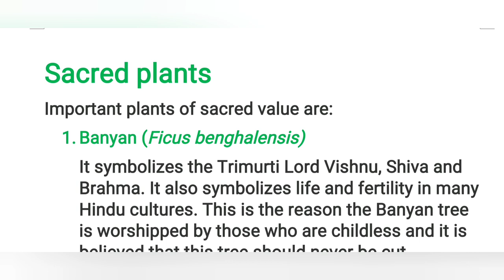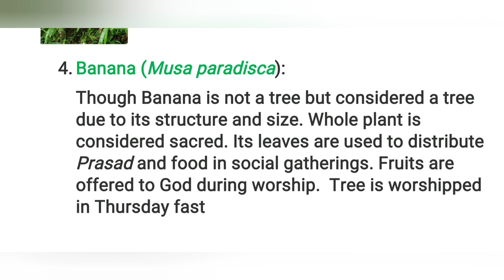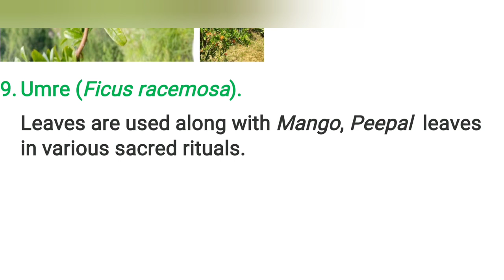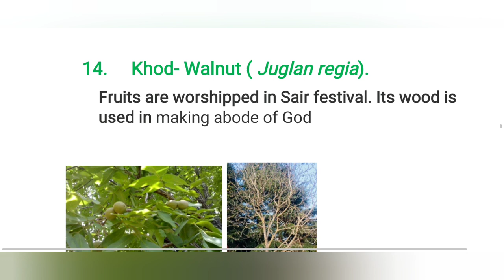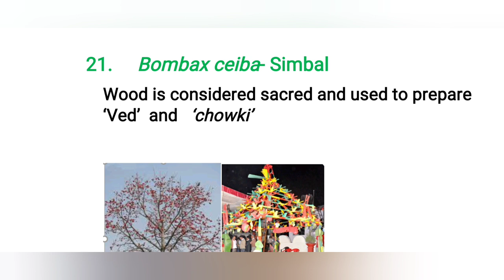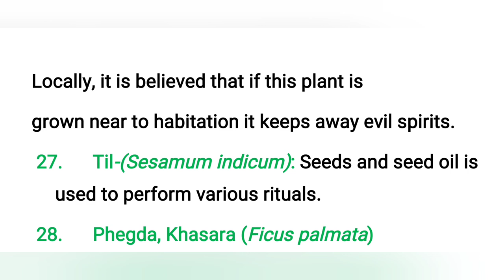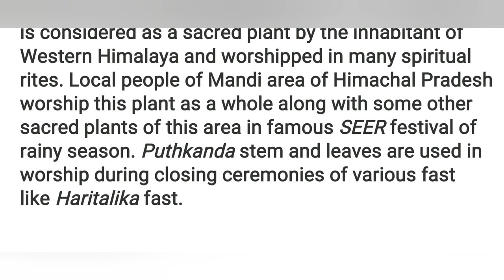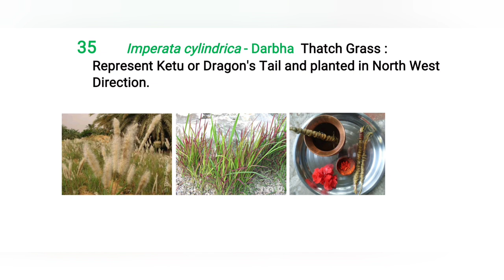Sacred Plants (Including Navgrah Plants) Of Mandi HP.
This video is about religious or sacred plants worshipped by locals of Mandi HP. Total 35 sacred plants viz tulsi, peepal, banyan, palash, fig etc.   including Navgrah plants are described in this video with images of plants and their utilization pattern.